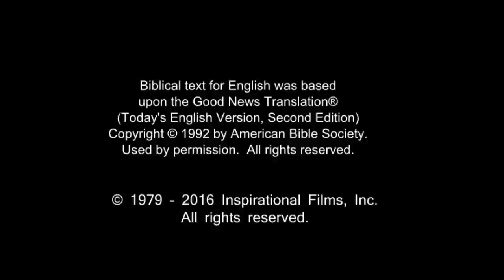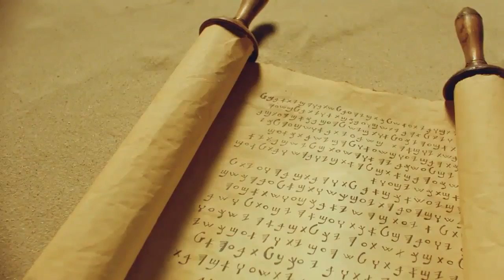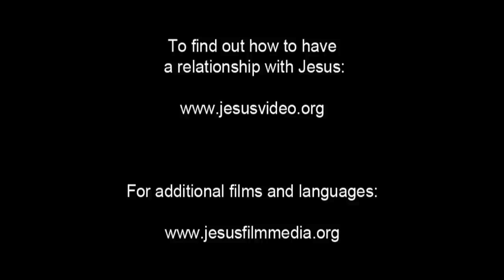Amazing English Good News! Call On Jesus Name! Be Saved Forever! Risen Jesus Saves!!!(58)